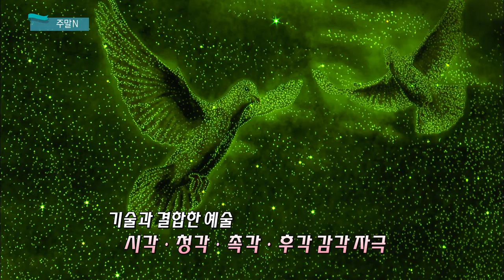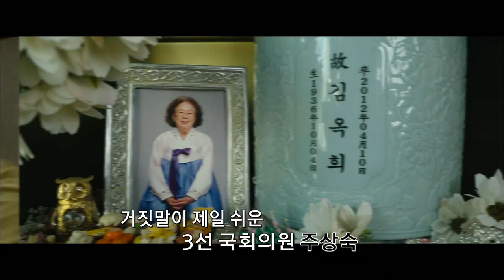[주말N] 홍조밴드, 혼듸 봄, 나비되어 바람되어, 정직한 후보 (생방송 제주가 좋다)